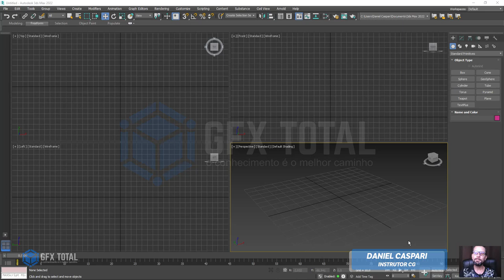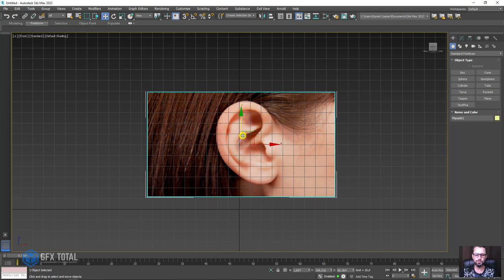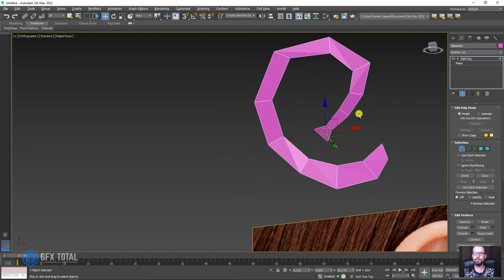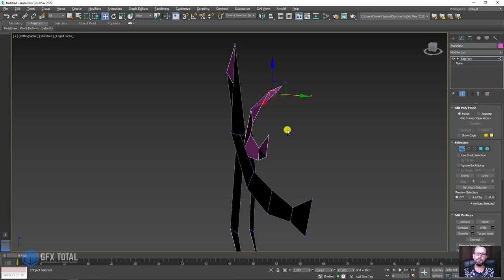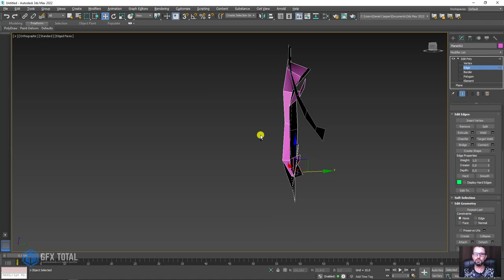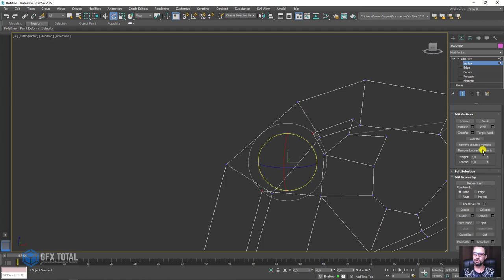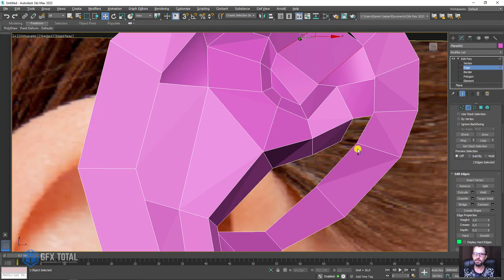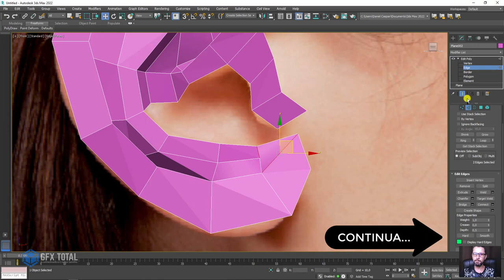Tutorial Modelar Orelha Humana 3D 3ds Max Parte 01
Sejam muito bem vindos a mais uma videoaula de Computação Gráfica 3D aqui do canal Gfx Total.

🤓 👉 Nesta aula vamos te mostrar como modelar uma orelha humana usando o programa Autodesk 3ds Max. Além da modelagem, vamos te mostrar várias técnicas e dicas valiosas para você conseguir fazer este modelo que é, sem dúvida, um dos mais difíceis.

🔗Links úteis
Introdução ao Autodesk 3Ds Max – Primeiros Passos